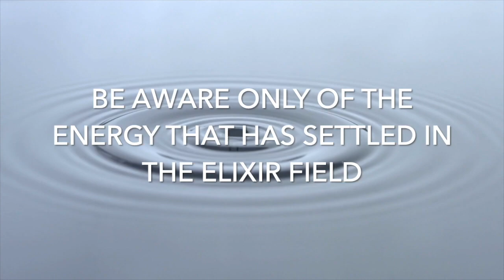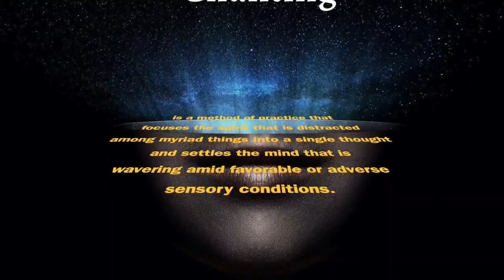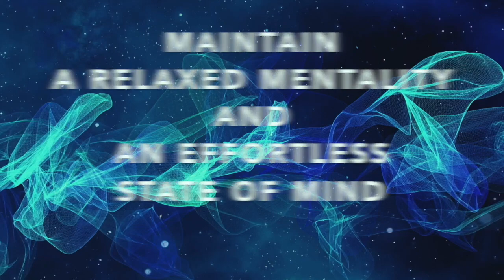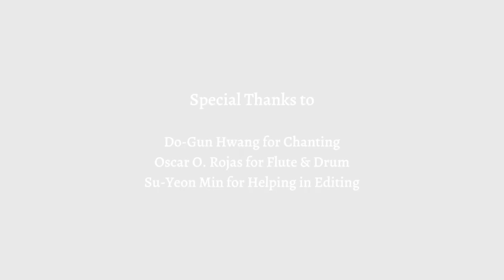Ten Minute Practice : Water Sound Healing Meditation & Chanting Remix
Through this video, you can refresh yourself and simply practice meditation and chanting. Get some good rest, relax and relieve your stress with various sounds of water and build up your strength of mind. Also, you can enjoy various versions of chanting and thereby you are able to be absorbed in the practice with joy! So please have fun! :)